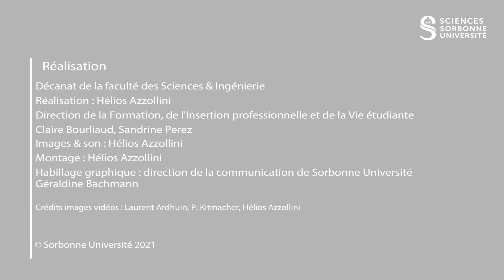La licence d'Électronique, énergie électrique, automatique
La licence Électronique, Énergie électrique, Automatique (EEA) de Sorbonne Université propose une formation généraliste couvrant tous les domaines de l'électronique. Elle se veut aussi formation pluridisciplinaire, car elle contient une part d'enseignement en informatique, mathématiques et physique.

Cette formation de haut niveau apportera à chaque étudiante et étudiant des compétences théoriques et pratiques au travers d'enseignements proposés sous diverses formes : cours, travaux dirigés, travaux pratiques, projets associant concepts théoriques, modélisations, simulations numériques et expérimentations.

Au terme de la licence, la ou le diplômé s'intègrera ensuite naturellement dans un master ou une école d'ingénieurs et sera armé pour contribuer aux prochaines évolutions technologiques.

Sommaire
0:35 Présentation de la licence Électronique, Énergie électrique, Automatique
2:17 Les différents parcours
3:40 Les compétences et débouchés de la licence

Retrouvez les formations de la Faculté des Sciences et Ingénierie de Sorbonne Université sur Parcoursup :